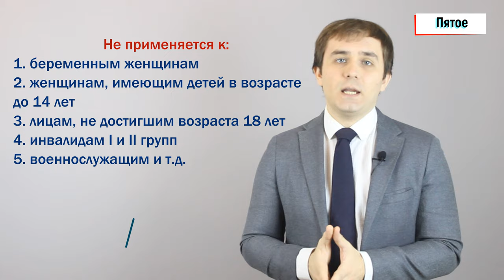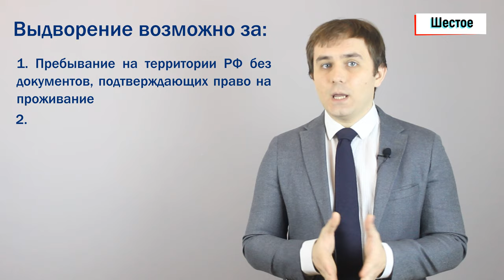Виды административных наказаний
В видео рассказывается какие бывают виды административных наказаний.
В ст. 3.2. КоАП РФ перечислены 10 видов административных наказаний:
Первое, это предупреждение — выносится в письменной форме, не в устной, и выражается в официальном порицании физического или юридического лица (устное предупреждение не является наказанием);
Второе - Административный штраф — денежное взыскание в определённых размерах в пользу государства, самый классический пример, водитель нарушил скорость и сотрудник ДПС выписал ему штраф
Третье - Конфискация орудия совершения или предмета правонарушения — это принудительное безвозмездное обращение в собственность государства не изъятых из оборота вещей. Обратите внимание, что не изъятых их оборота вещей. Т.е. вещи, которые вы можете свободно купить, продать, подарить. Примером конфискации предмета правонарушения может служить изъятие рыболовных сетей, если вы ими незаконно пользовались для ловли и вас поймали.
Четвертое административное наказание. Лишение специального права — лишение физического лица ранее предоставленного ему специального права. Например водителя за нарушения правил дорожного движения лишают права управления транспортным средством;
Пятое Административный арест — это содержание нарушителя в условиях изоляции от общества (применяется лишь в исключительных случаях и на срок до 15 суток, назначается такое наказание только судьёй). Не применяется административный арест в отношении беременных женщин, инвалидов, несовершеннолетних и других, список на экране.
Шестое - Административное выдворение за пределы РФ лиц без гражданства и иностранных граждан. Так, иностранцу, привлекаемому к рассматриваемому виду наказания, помимо того что он высылается с территории Российской Федерации, ограничивается въезд в Россию сроком на 5 лет. Административное выдворение возможно за:
• Пребывание на территории России без документов, подтверждающих право на проживание;
• Нелегальное трудоустройство и другие нарушения.
Седьмое наказание - это Дисквалификация т.е. лишение права занимать определенные должности в органах юридических лиц. Например за административное правонарушение человеку может быть запрещено занимать должность генерального директора, членом совета директоров, замещать должности на государтвенной и муниципальной службе, запрещено проводить экспертизу, осуществлять медицинскую или фармацевтическую деятельность. Если, например генеральный директор решил провести фиктивное банкротство своей фирмы и был пойман, то ему может быть запрещено от полу года до трех лет быть генеральным директоров в любой фирме.
Восьмое - Административное приостановление деятельности — временное прекращение деятельности юридического лица или индивидуального предпринимателя, устанавливается на срок до 90 суток. Например, пришли сотрудники Роспотребнадзора с проверкой в кафе и обнаружили серьезные нарушения санитарно-эпидемиологических правил. И в отношении такого кафе принимается решение о приостановлении его деятельности, до устранения нарушений.
Девятое наказание - Обязательные работы, данное наказание заключается в выполнении физическим лицом, совершившим административное правонарушение, в свободное от основной работы время бесплатных общественно полезных работ. Например мести дворы или красить бордюры.
И десятое наказание это - Административный запрет на посещение мест проведения официальных спортивных соревнований.
Зрители обязаны соблюдать правила поведения при посещении спортивных мероприятий. Данные правила были утверждены Постановлением Правительства № 1156 в преддверии Олимпиады 2014 года и Чемпионата мира по футболу 2018 года.
Наложить запрет на посещение спортивных соревнований могут за:
1. пронос на стадион алкоголя или наркотиков;
2. проход на трибуны с вещами и предметами без предварительного согласования с организаторами матча;
3. использование масок скрывающих лицо зрителей;
4. пронос и использование пиротехнических средств, красящих веществ, звуковых инструментов
5. и за иные нарушения.
Мы перечислили все виды административных наказаний.